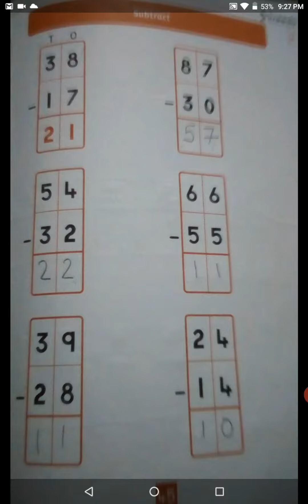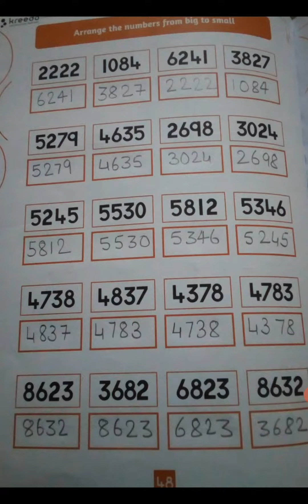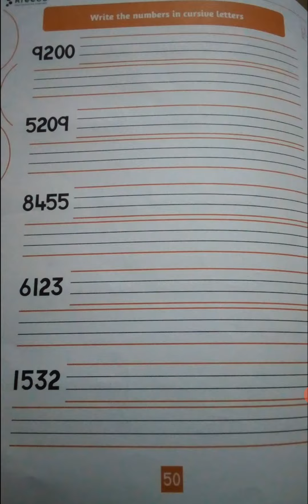UKG Mathematics Practice Book page no:45 to50